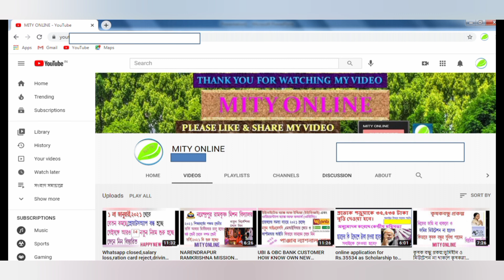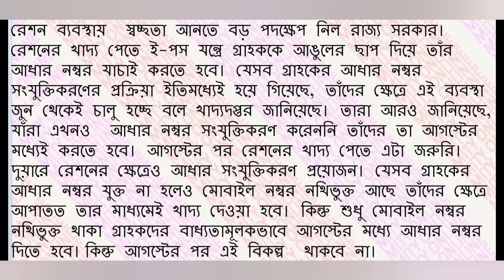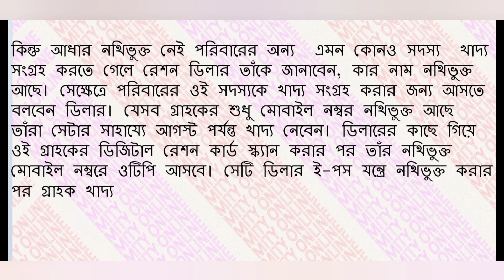NEW BIG UPDATE FOR RATION CARD TO GET RATION MATERIAL e.g. Rice,Wheat,Sugar etc.